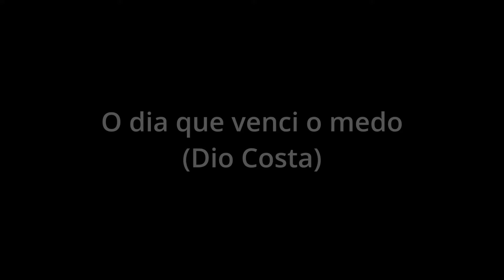Canal Poheresia: O dia que venci o medo (Dio Costa)